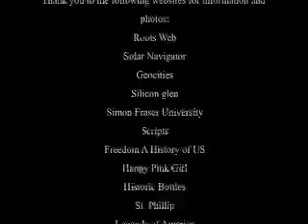Scottish immigrants 1900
History project on Scottish immigration to the United States in the early 1900's and a fictional interview with a Scottish boy immigrant.